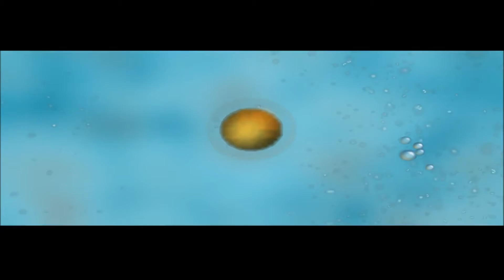The Start of Something Beautiful! ( ep. 1 ) | Spore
Woah it's Spore? And what's that? Our very own multi-cellular organism which we have to lead through several stages on its path to sentience? Count me in!